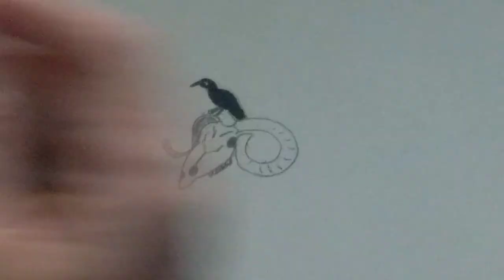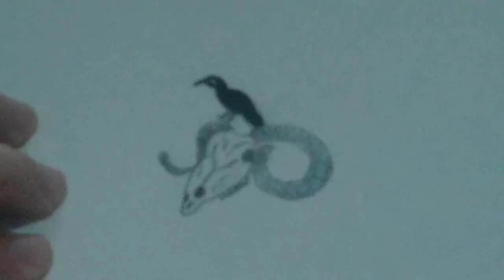Desenhando Um Corvo No Crânio Do Carneiro